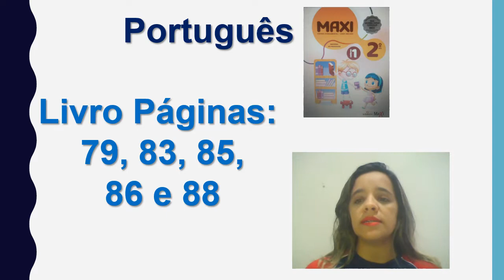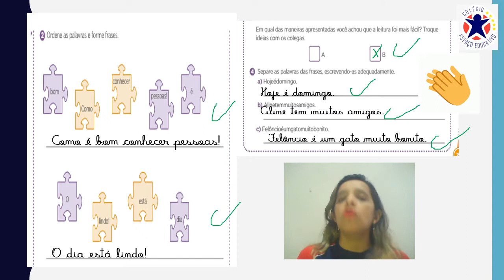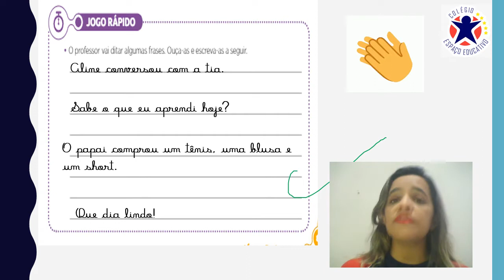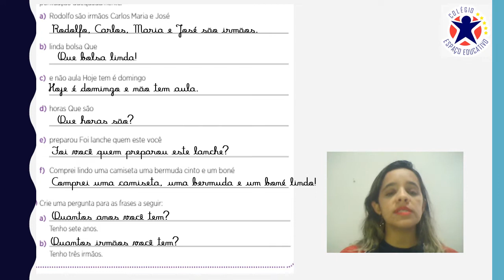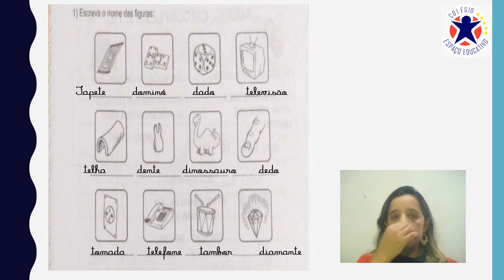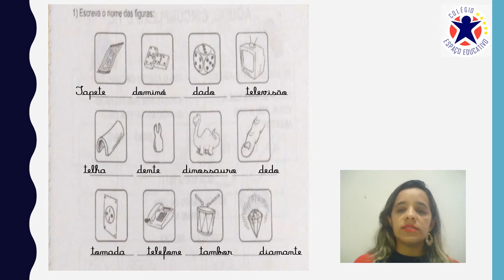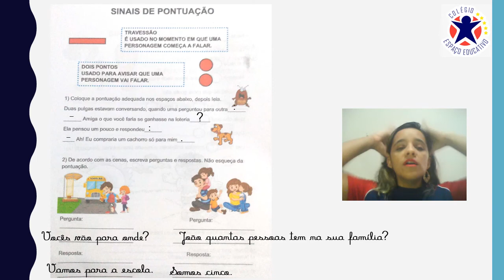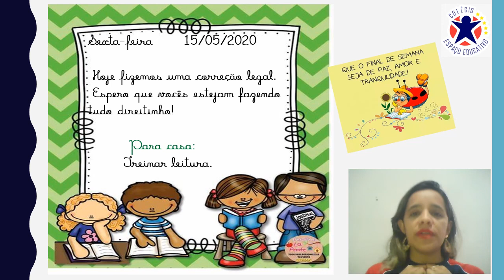Aula de Português, correção 2º Ano B 15/05/2020